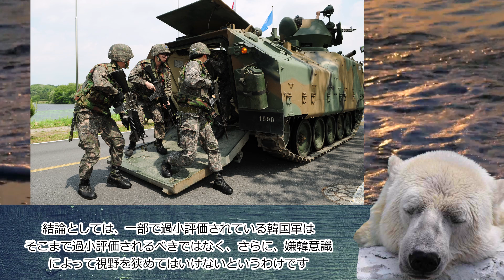【ゆっくり解説】ぅp主のサボり場 嫌韓と韓国軍の評価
どうも、Ethicai OR NOT Ethical のうp主です。
そうしないと、赤い国の「すたありん♡」があなたのおうちにKGBをしたがえて向かいます。
また、サブチャンネルや、Twitterのフォローもよろしくお願いします。

リクエストなどもお待ちしております。
それでは、またこんど。